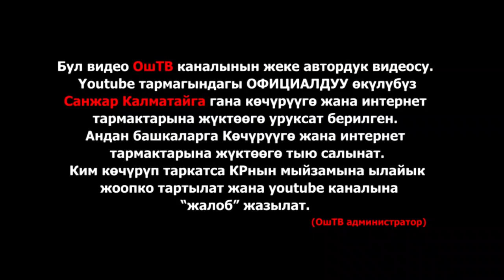ОшТВ: Акыркы кабарлар / Ошто милиция кызматкери бычакталды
Ошто милиция кызматкери бычакталды